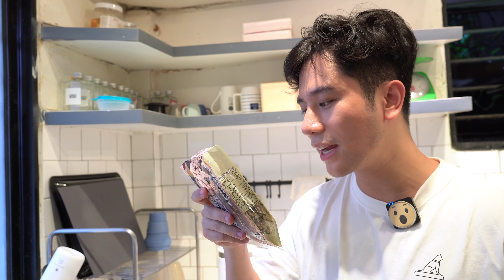Bữa tối chuẩn cơm mẹ nấu với CÁ KHO LÀNG VŨ ĐẠI và cơm 16 loại hạt cực healthy // Dinology